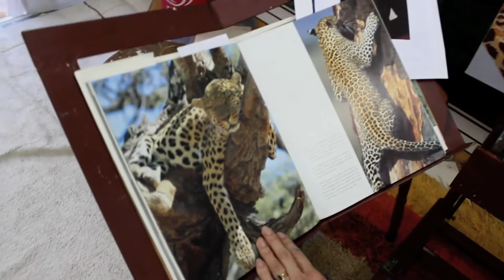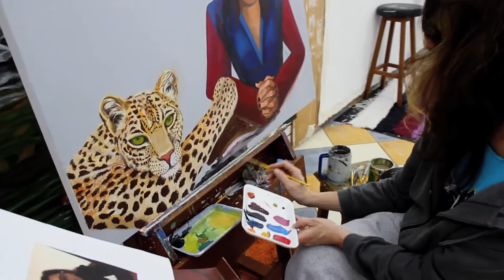Pintando o quadro "Ana, amiga da onça"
Numa tarde descontraída no atelier pintando o quadro da Anama, pega de surpresa por Marcos Xavier. Podem ver o que aconteceu até o final da obra